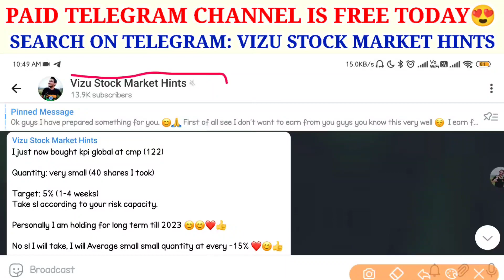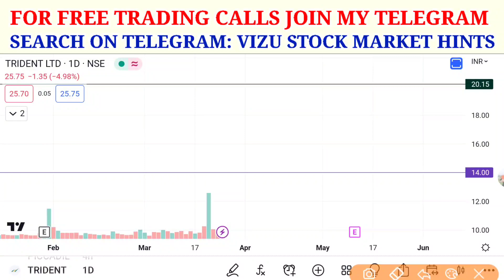Trident latest news today | Best penny stock to buy now | Trident share target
Topics covered:
Buy trident share | Trident share latest news today | Trident hold or sell | trident share analysis

trident share
trident share zee business
trident texofab share bonus
trident company share
trident share fall reason
trident share good or bad
trident share good to buy
trident share news in telugu
trident share news in english
trident share long term
trident share latest news in tamil
trident share latest news in telugu
trident share latest
trident share market
trident share multibagger
trident share malayalam
trident share new update
future of trident share
news on trident share
share of trident
views on trident share
trident share latest update
why trident share split